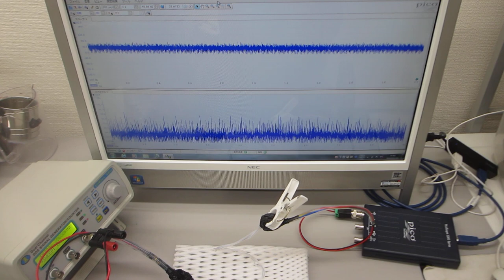各種目的に合わせた、超音波プローブのオーダーメード対応（超音波システム研究所）